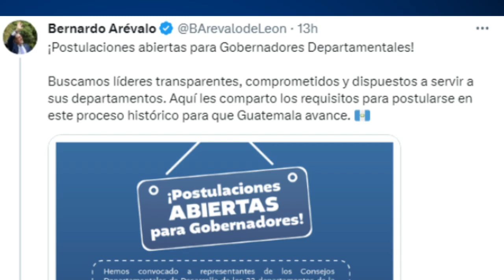Presidenta del TSE asegura reintegración pronta de magistrados que se encuentran fuera del país